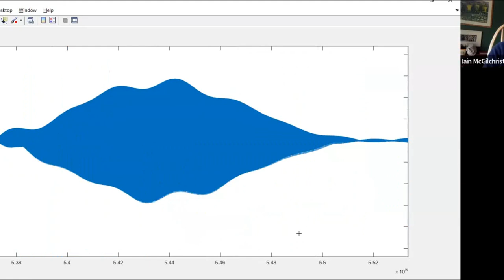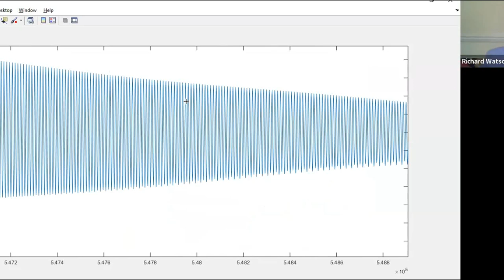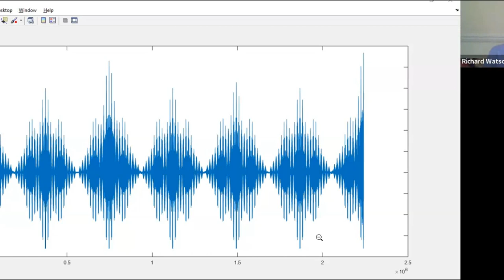Iain McGilchrist, Michael Levin and Richard Watson conversation 5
Michael Levin is a synthetic biologist at Tufts University, where he is the Vannevar Bush Distinguished Professor. He is a director of the Allen Discovery Center at Tufts University and Tufts Center for Regenerative and Developmental Biology.

To purchase The Matter with Things by Iain McGilchrist